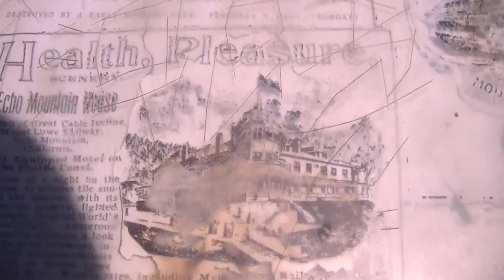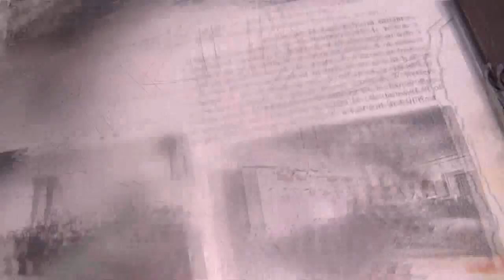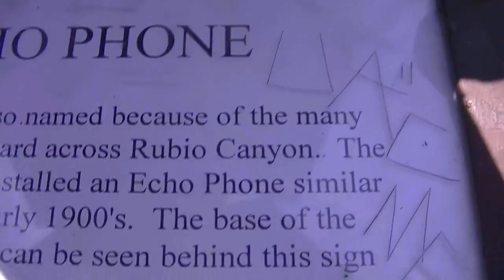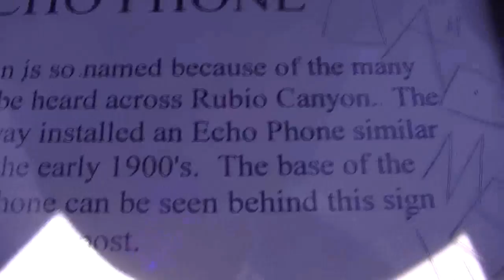Mt Lowe railway Echo Mountain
I really wish I there to see these beautiful historic bldg and trains when it was here.